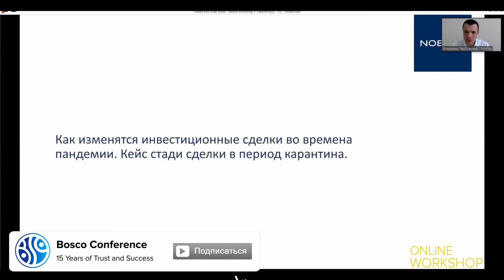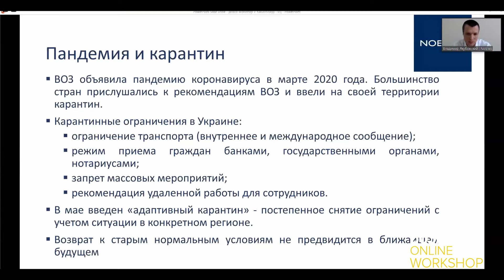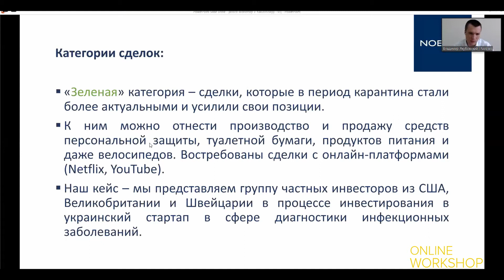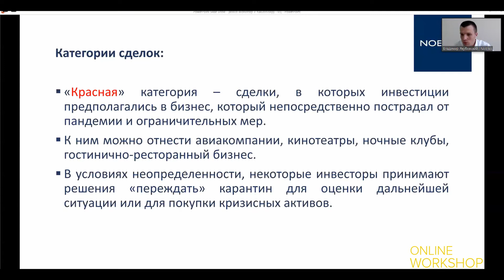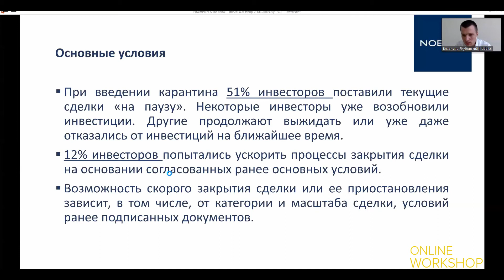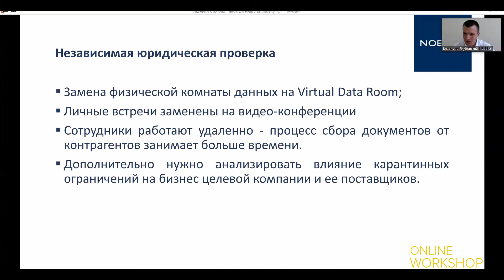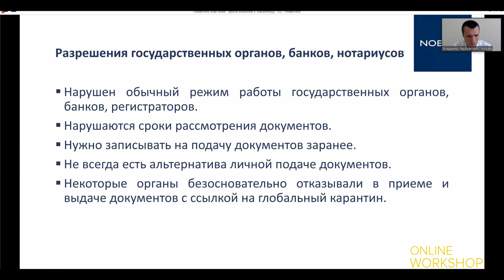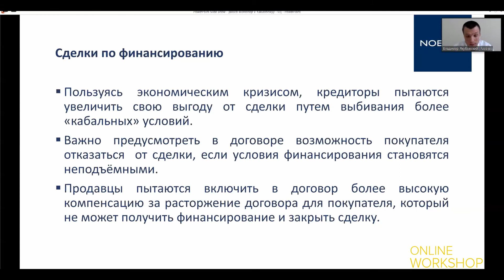Как изменятся инвестиционные сделки во времена пандемии | Nobles | 14.07.20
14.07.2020, Bosco Online Workshop «Украинский бизнес – план: время действовать».
Владимир Якубовский, Партнер Юридической фирмы Nobles, выступил с докладом на тему: «Как изменятся инвестиционные сделки во времена пандемии. Кейс стади cделки в период карантина».
Владимир Якубовский продемонстрировал:
– категории сделок;
– основные правила сделок;
– условия независимой юридической проверки;
– процессе подписания документов.
– разрешения государственных органов, банков, нотариусов
– особые условия в документах по сделке;
– сделки по финансированию.